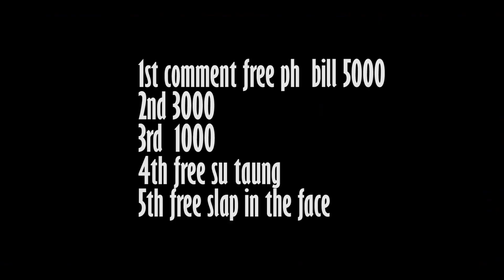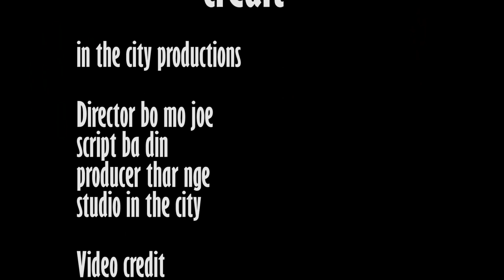comedy in the city